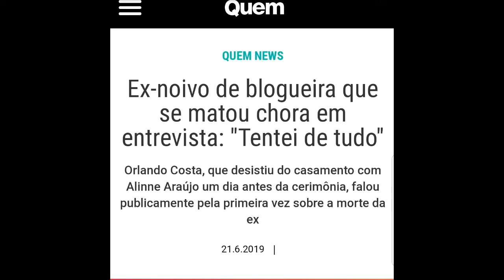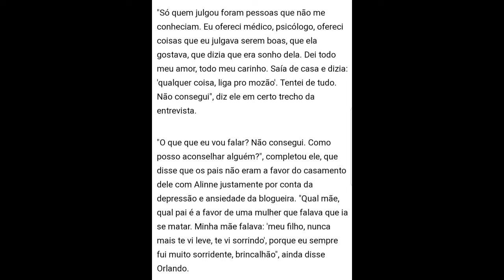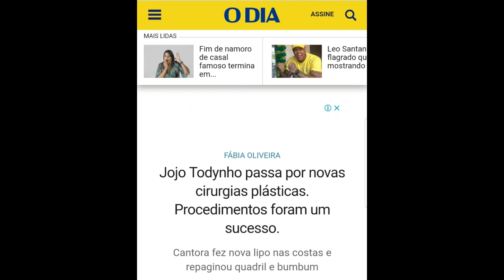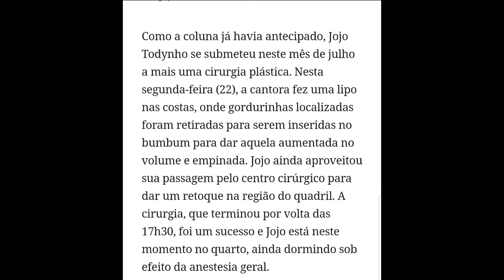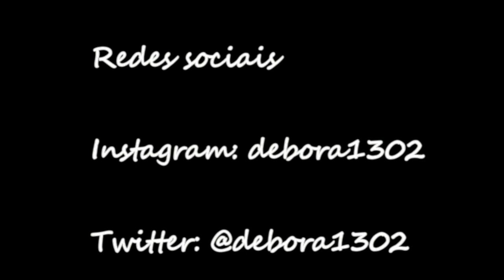Entrevista de ex noivo de Aline Araujo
Oie! Meu nome e Debora e eu moro na Irlanda desde 2009.
Eu criei este canal para mostrar um pouco de como e morar fora do Brasil, tirar as duvidas, conversar sobre series, livros, polemicas e etc.
Eu quero que este canal seja uma forma de conversa e de ajuda.